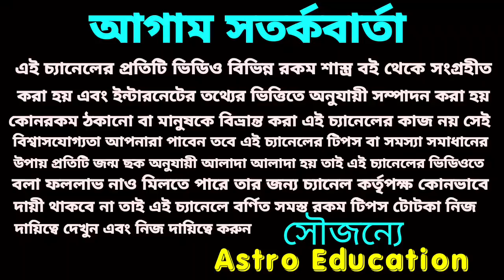একটি রত্ন 6 রাশিকে ধনশালী ব্যক্তিত্বে পরিণত করে!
এই একটি রত্ন 6 রাশি কে টিকারি থেকে রাজা করে দিতে পারে কিন্তু কিছু ভুল জায়গায় শনি গ্রহ যদি অবস্থান করে তাহলে কিন্তু এই রত্ন পরিধান করা উচিত নয় এই নিয়ে এই ভিডিওতে বিস্তারিত আলোচনা করা হয়েছে ধন্যবাদ!